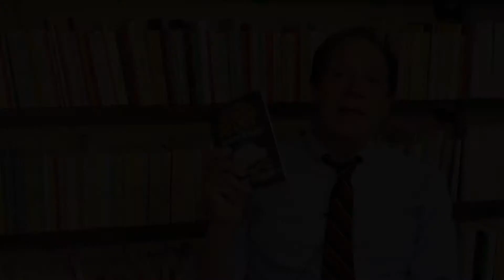Ken discusses The Game's Afoot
Samuel French playwright Ken Ludwig discusses his popular mystery.

Winner! 2012 Mystery Writers of America Edgar Allen Poe Awards -- Best Play!
It is December 1936 and Broadway star William Gillette, admired the world over for his leading role in the play Sherlock Holmes, has invited his fellow cast-members to his Connecticut castle for a weekend of revelry. But when one of the guests is stabbed to death, the festivities in this isolated house of tricks and mirrors quickly turn dangerous. Then it's up to Gillette himself, as he assumes the persona of his beloved Holmes, to track down the killer before the next victim appears. The danger and hilarity are non-stop in this glittering whodunit set during the Christmas holidays.